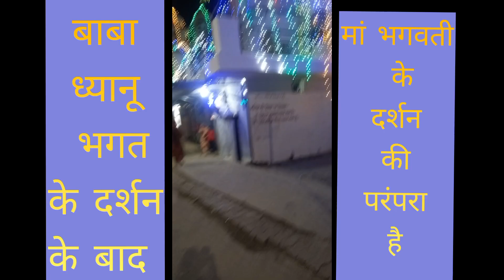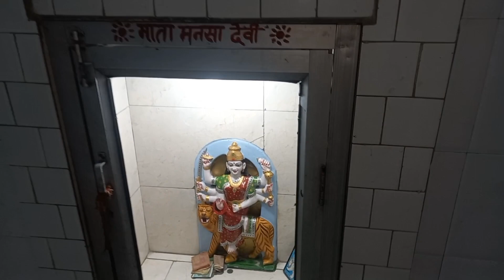नवरात्र पर किसी कारण मंदिर नहीं जा पाए तो घर बैठे कीजिए मां भगवती के मंदिर से साक्षात दर्शन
नवरात्र पर किसी कारण मंदिर नहीं जा पाए तो घर बैठे कीजिए मां भगवती के मंदिर से साक्षात दर्शन @devenderarmy